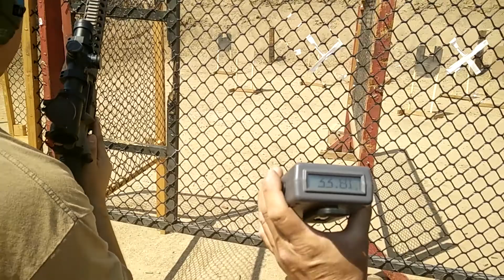Jimmy Phantom Strike Rifle Carbine Match 4-19-15